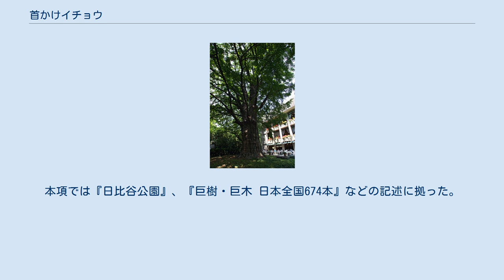首かけイチョウ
首かけイチョウと松本楼（2007年6月） 地図 首かけイチョウ（くびかけイチョウ）は、東京都千代田区の日比谷公園内に生育するイチョウの巨木である。
樹齢は推定で400年以上とされ、かつての生育場所は現在の日比谷交差点付近であった。
1901年（明治34年）、日比谷通りの拡幅工事に伴って伐採されようとしていたこの木を、本多静六（日比谷公園の設計者として知られる）が「私の首をかけよう」と強く主張して救ったのがその名の由来である。
 1971年（昭和46年）11月19日、すぐそばにあるレストラン「松本楼」が過激派組織が投げた火炎ビンの被害を受けて全焼した際に、この木も類焼して黒焦げになった。
それでも翌年春には新芽を吹いて回復の兆しを見せ、火災で受けたダメージから無事に蘇った。
日比谷公園内ではもっとも幹周の太い木であり、公園を代表する樹木として人々にも親しまれている。
しばしば「首賭けイチョウ」とも表記される。
 日比谷公園には多くの樹木や四季折々の花々が園内に生育し、都会におけるオアシス的存在として多くの人々が訪れている。
公園敷地のほとんどは江戸時代には大名屋敷地で、肥前佐賀藩鍋島家などが8家が屋敷を構えていた場所であった。
明治維新によってこの地にあった屋敷は取り払われ、跡地は陸軍の練兵場として使われていた。
練兵場は1892年（明治25年）に廃止され、1903年（明治36年）には本多静六の設計によって日本で初めての近代的西洋公園となる日比谷公園が開園した。
 「首かけイチョウ」と呼ばれるこの木は、日比谷公園の開園とともにこの地で創業したレストラン「松本楼」のテラス前にそびえ立っている。
樹高は約20メートル、幹回りは約6.5メートルを測り、主幹は途中から2本に分かれて多くの枝葉を茂らせている。
樹齢は推定で400年以上とされ、徳川家が江戸に本拠地を移した1590年代ごろに植えられたものと推定される。
 かつてこの木は、現在の日比谷交差点付近に生育していた。
1901年（明治34年）、市区改正設計によって日比谷通りの拡幅工事が実施されることになり、この木は伐採されることになった。
すでに払い下げ代金として49円が東京市に納付されていたため、伐採は時間の問題であった。
 その挽場に、たまたま出合わせたのが本多静六であった。
本多はこの木の窮状を放置しておけず、東京市参事会議長星亨に面会を申し込んだ。
本多は伐採中止を強く主張し、移植については自分が引き受けると申し出た。
星は本多の主張に対して容易に許可を与えなかったが、本多は「一尺大のハンコを押して保証する」となおも食い下がり、星が「そんなハンコだけでは駄目だ」と返すと本多が「では私の首をかけよう」とまで発言した。
 星は本多の主張を受け入れて、この木の伐採を中止させた。
そして納付済みの払い下げ代金は返却し、さらに移植費460円を支出して本多に移植を任せた。
調査と準備については本多が担当したが、移植を請け負う業者がなかなか見つからなかった。
4番目に声をかけた業者が、ようやく仕事を引き受けることになった。
業者はまず木の生育場所から移植予定の場所までレールを敷設し、距離にすると約4丁（450メートル）を25日間かけて移動させた。
この逸話から、「首かけイチョウ」と呼ばれるようになった。
 黄葉時の首かけイチョウと松本楼（2016年11月） その後この木は日比谷公園内に根づき、移植のときの切断に加えて第二次世界大戦時に高射砲の邪魔になるとして切り詰められた主幹も高さを元通り回復するまでに成長した。
しかし、1971年（昭和46年）11月19日、沖縄返還協定批准反対全国統一行動にあわせて過激派組織の投げた火炎ビンの被害を受けて松本楼が全焼した際に類焼し、黒焦げ状態に陥った。
この木を救うため、火災後すぐに菰巻き・土の入れ替え・堆肥などの措置を講じたところ、イチョウの特性である耐火性を発揮して蘇り、翌年春には新芽を吹き出して生命力の強さを見せた。
 この木は2019年（平成31年）の時点では天然記念物等の指定を受けていないが、周囲はよく整備されている。
東京都心での「パワースポット」としても知られ、近くには日比谷公園開園時の面影をよく残すといわれるイチョウ並木も生育している。
 本多自身の自伝『体験八十五年』によると、第二次世界大戦前まで首かけイチョウの下に次のような内容の立...